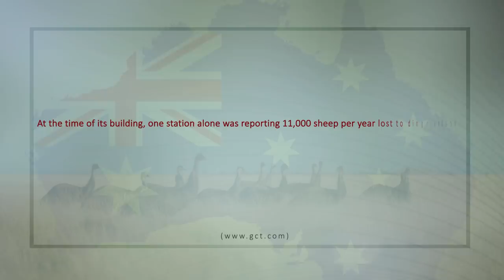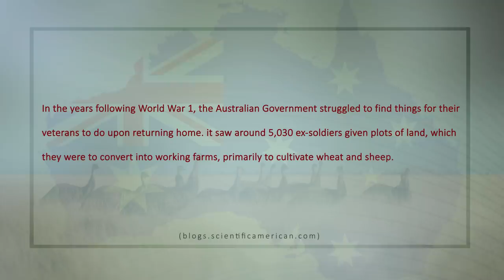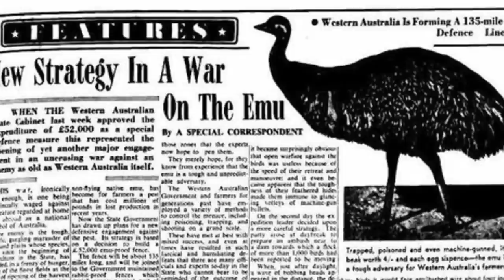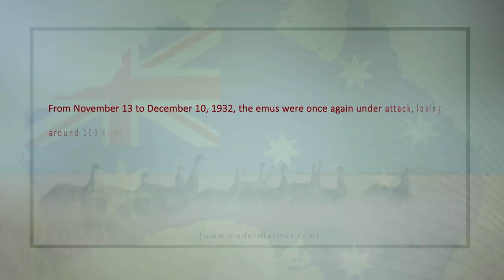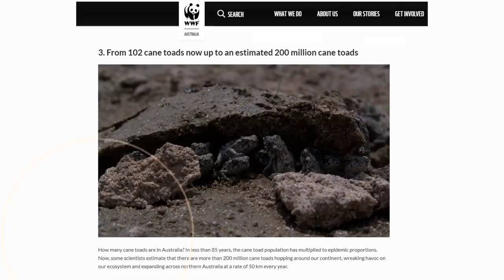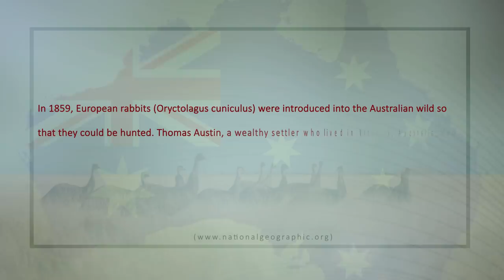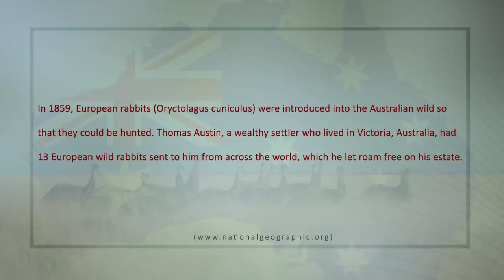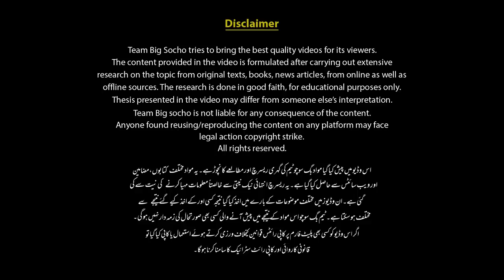How Australia Was Defeated by Animals | Faisal Warraich